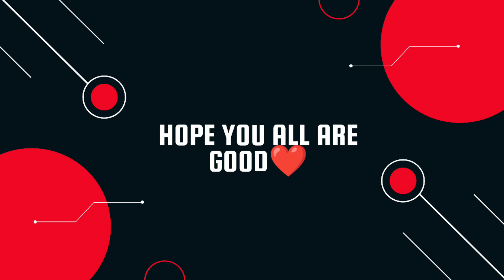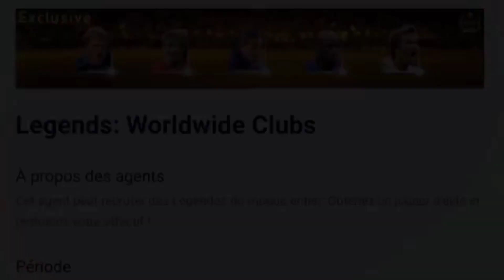Maintenance End Time& Rewards In Pes21 Mobile ||Today Maintenance End Time |Server Maintenance